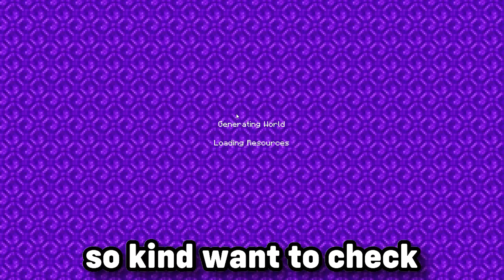Minecraft Bedrock Edition Top 5 BEST Realms 1.20 (Xbox one, MCPE, PS4) | July 2023 BEST Realm Codes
Hello, everyone, and welcome to today's presentation, in which I will discuss the top five realms for the month of May 2023. These realms will work on the PlayStation 4, Xbox One, and even Minecraft Pocket Edition. There are several different game modes, some of which include pixelmon, factions, and even skyblock.